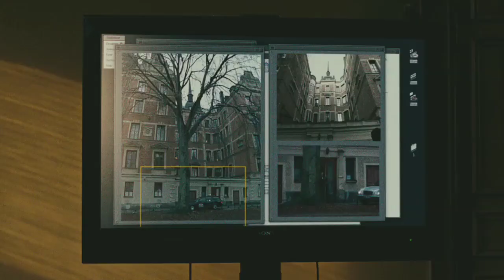'The Girl Who Kicked The Hornet's Nest' Trailer HD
For more info on 'The Girl Who Kicked The Hornet's Nest'